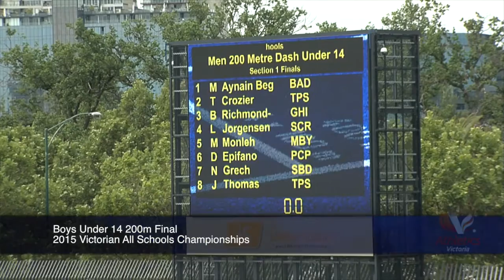2015 Vic Schools: Boys U14/U15/U16 200m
Finals of Boys Under 14, 15 & 16 200m at the 2015 Victorian All Schools Track & Field Championships. Held at Lakeside Stadium, Sunday 8 November 2015.